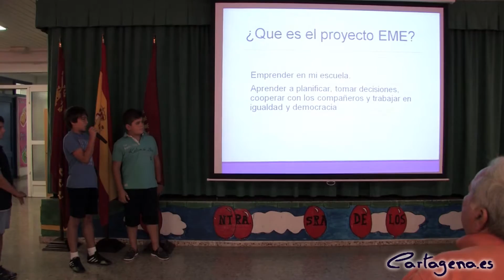Los escolares de Los Dolores se convertían este curso en pequeños empresarios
Los alumnos del colegio Nuestra Señora de Los Dolores ya tienen experiencia en eso de montar su propio negocio, y es que durante este curso han participado, como otros centros de Cartagena, en el proyecto EME, Emprender en mi Escuela. Así los escolares de quinto de primaria creaban dos cooperativas para conocer de primera su funcionamiento y estructura.

La iniciativa se desarrolla desde la Concejalía de Educación y la Agencia de Desarrollo Local y Empleo (ADLE), en coordinación con las Consejerías de Universidades, Empresa e Investigación, y de Educación, Formación y Empleo.

Hoy martes, estos pequeños empresarios han recibido en su colegio a la alcaldesa, Pilar Barreiro, y a los concejales de Educación, Josefa Maroto, y Empleo, Joaquín Segado, que han podido conocer en primera persona este proyecto y el trabajo realizado durante estos meses por parte de los chavales.

Como auténticos profesionales, los miembros de la directiva les han mostrado desde el primer hasta el último paso de creación de estas empresas, así como los productos que han elaborado, como pulseras, bolígrafos o collares, entre otros.

Trabajo en equipo, pasárselo bien, aumentar la autoestima, conocer lo que está detrás de una compañía o hacer de relaciones públicas es lo que destacaban esta mañana que han aprendido a lo largo del curso año.

Así, se daban cita este mes de junio en el mercadillo de Murcia organizado entre todos los centros participantes en el proyecto. En el Día del Padre también hicieron su agosto para vender los productos, al igual que en otras actividades organizadas desde el colegio. El 15% de los beneficios irá a parar a Cáritas y el resto lo gastarán en una cena que preparan como despedida.

POR UNA VIDA SANA

No ha sido este el único proyecto que han presentado hoy los alumnos del Colegio Nuestra Señora de Los Dolores. También se exponía Don´t worry be healthy, del programa Comenius, en el que participan siete países europeos. El objetivo a través de una serie de actividades que llevamos a cabo desde el pasado curso es fomentar entre los escolares los buenos hábitos alimenticios y la práctica del deporte, explicaba esta mañana Juani Ramírez, coordinadora de Comenius en este centro de Los Dolores.

Los de este colegio eran los primeros en recibir la visita del resto de participantes para que conocieran el trabajo realizado. Y lo hacían con una canción de bienvenida que más tarde se convertiría en el himno de Dont´worry be healthy y que hoy interpretaban los alumnos a la alcaldesa.

Los pequeños de Los Dolores también han visitado otros países, como Polonia, Grecia o Portugal, para descubrir su cocina tradicional, cómo cultivar un huerto y las verduras o frutas de estas zonas. Además, han diseñado su propia plantación, elaborado varios vídeos para fomentar el consumo de hortalizas y se han encontrado con deportistas y expertos en nutrición. No sólo han aprendido a llevar una vida más saludable, sino que se han enseñado a trabajar en equipo y conocer otras culturas, añadía esta docente.

También han diseñado dentro de este proyecto un libro de recetas con los platos tradicionales para que el resto de participantes pueda conocer nuestra gastronomía. Los alumnos del centro, con ayuda de los profesores y el resto de la plantilla del colegio, también han editado su propio recetario en el que cada uno explica su especialidad.

La alcaldesa, por otro lado, ha hecho entrega de los premios a los ganadores de la Olimpiada Matemática que se ha celebrado a cabo en el centro, desde pequeños a mayores.